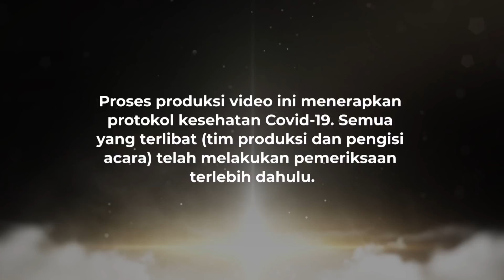HIJRAH BUKAN untuk Menjadi SEMPURNA, Tapi untuk MENJADI LEBIH BAIK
PART 2

Memfilter dan menjaga lingkaran pertemanan kita merupakan hal yang penting. Karena teman-teman kita bisa mempengaruhi pribadi, skil, termasuk keyakinan kita dalam beragama. Maka tidak heran kebijaksanaan dalam memilih teman itu diperlukan.

Teman yang baik akan senantiasa mengajak kita pada kebaikan. Pun diri kita sendiri perlahan biasanya akan terdorong untuk jadi lebih baik. Hal itu bisa terjadi karena ajakan mereka langsung, atau hati kita yang akhirnya jadi tergerak karena sikap dan tutur katanya.

Insya Allah video ini akan memberikan manfaat bagi yang menontonnya.